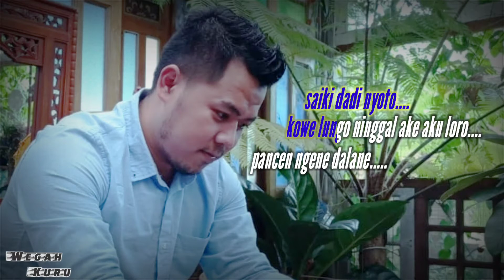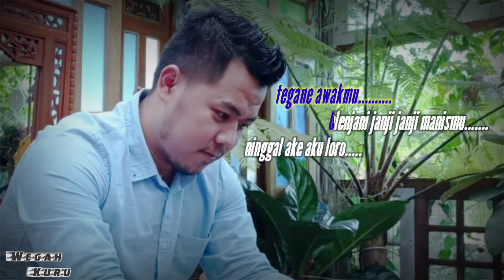TEGO - versi karaoke (Wegahkuru official)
Telah rilis lagu saya yang berjudul "TEGO" Versi karaoke.

Selamat mendengarkan dan selamat bernyanyi gengs...

Cipt Agung nugroho
Arr musik Rama studio music record

Tunggu karya selanjutnya,
Maturnuwun, trimakasih